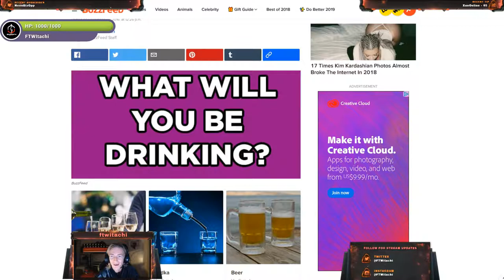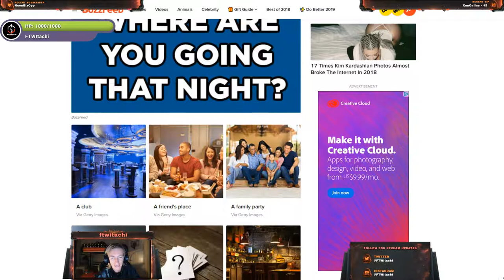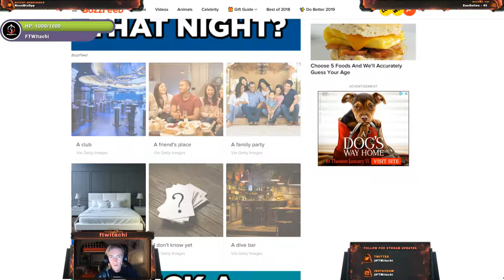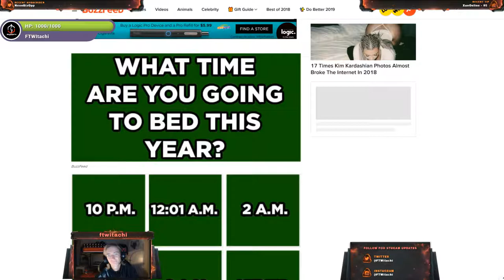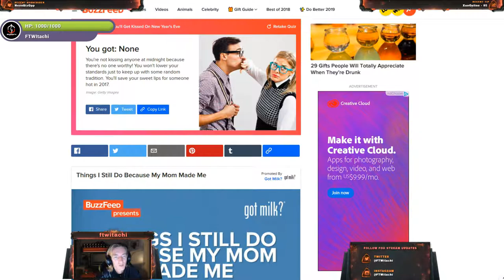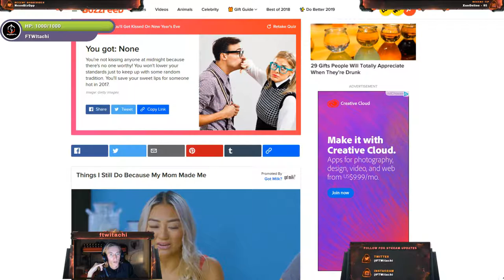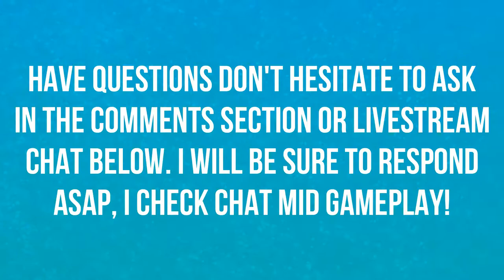HOW WILL I GET KISSED ON NEW YEAR'S EVE | HAPPY NEW YEAR | QUIZ 🎆🎆🎆